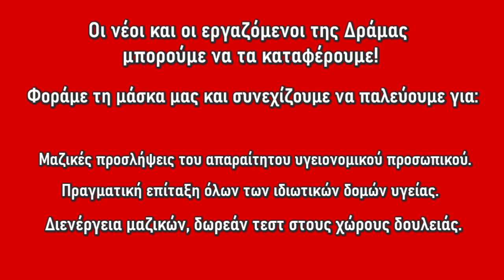ΟΡΓΑΝΩΣΕΙΣ ΔΡΑΜΑΣ ΤΗΣ ΚΝΕ: Ο ΘΡΑΣΥΣ ΚΑΙ Ο ΞΕΧΑΣΙΑΡΗΣ